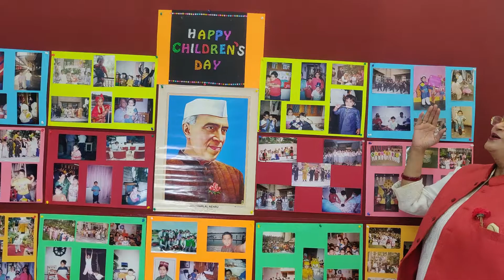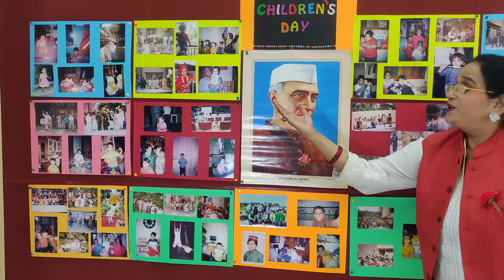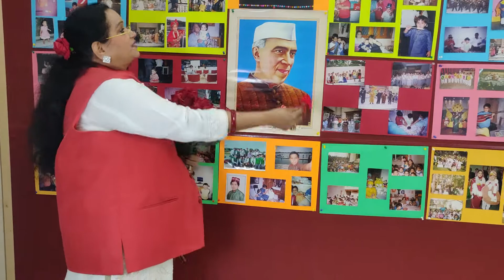HAPPY CHILDREN'S DAY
HAPPY CHILDREN'S DAY  I  PUMMY
Lets sing and learn the importance of being a kid. We will also find out the connection of PanditJawaharLalNehru with the ChildrensDay. As a child what are our responsibilities and privileges? Lets find out more.